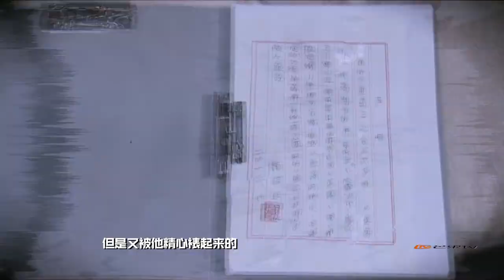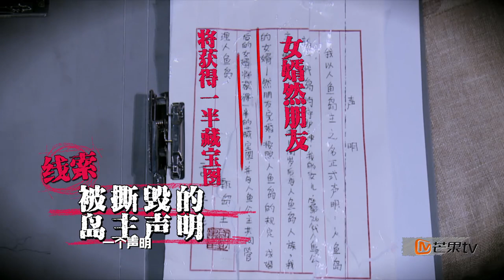《明星大侦探》第4期精彩看点: 偶然CP粉红loveline 何炅火眼金睛发现突破口Crime Scene EP.4 Recap【湖南卫视官方版】